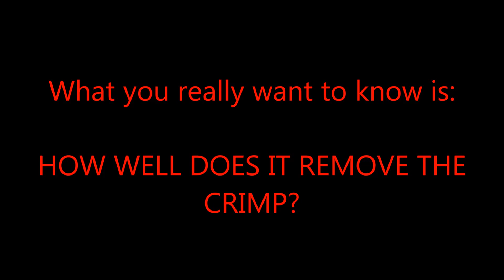Rapid Case Cutter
The Rapid Case Cutter follows in the footsteps of the Rapid Case Kicker™, bringing higher ammunition production capabilities to single stage presses. The Rapid Case Cutter separates itself from the other options for removing the military crimp from 5.56 brass at speeds that are not available with other devices.

This is a video is to demonstrate to reloaders that a new method to process ammunition is here, and it is faster than anything previous by a factor of ten.

Due to it being more expensive to develop and manufacture only the capabilities of the Rapid Case Cutter are shown here. Limited orders have been taken and we anticipate having the Rapid Case Cutter available for sale on RapidCaseKicker.com.

For those with a Dillon 650XL…one is being developed for you as well.